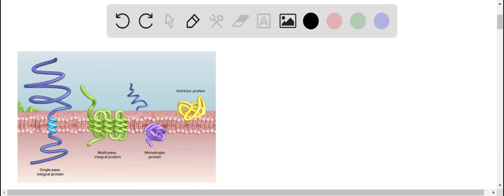In biological membrane, integral proteins and lipids impact mainly by a) covalent bond b) H-bond c)…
In biological membrane, integral proteins and lipids impact mainly by a) covalent bond b) H-bond c) hydrophobic interactions d) van der waals force